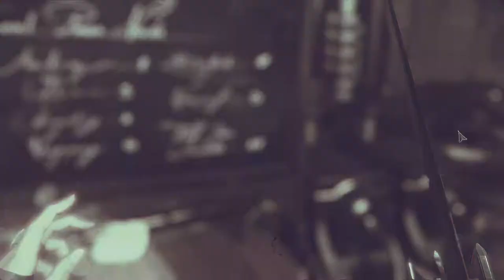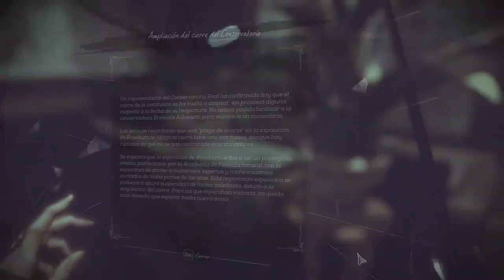Dishonored 2 (#17) - Perdido En La Mansión [Caos Reducido]